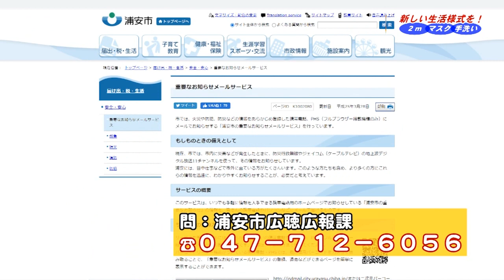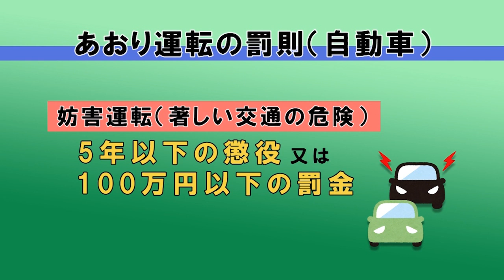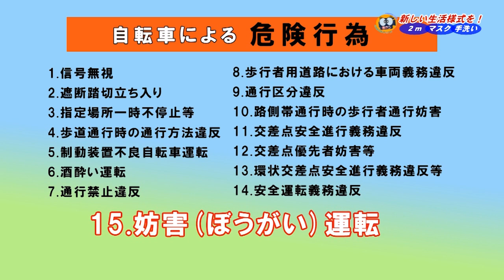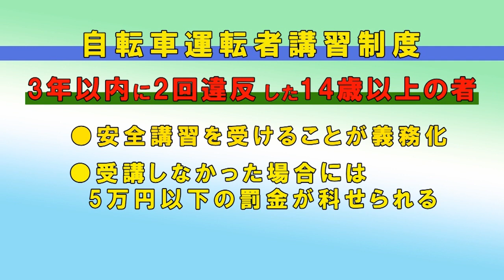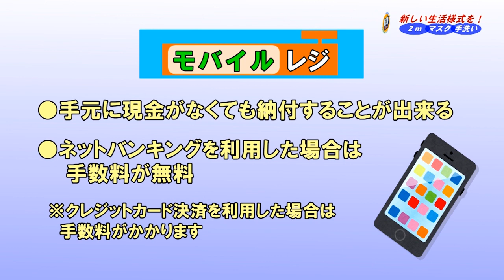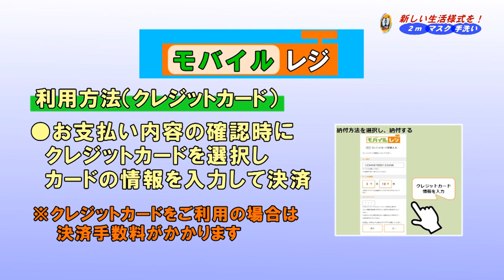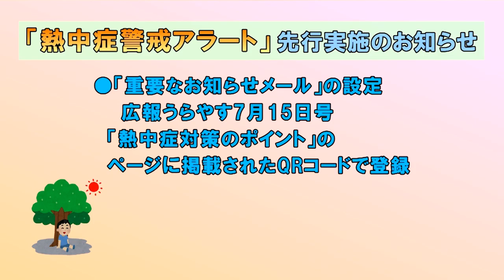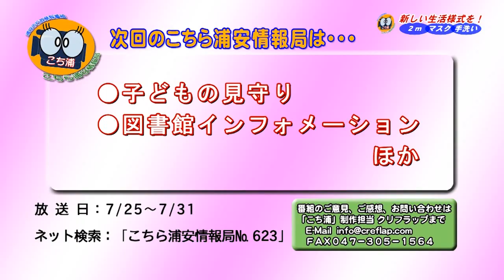こちら浦安情報局_622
ケーブルテレビ局ジェイコムの地上デジタル放送11チャンネルで毎日正午と午後8時から30分間放送している浦安市の番組「こちら浦安情報局（こち浦）」ナンバー622「自転車を安全に利用しましょう」（令和2年7月18日～7月24日オンエア）を配信しています。

このほか、「新型コロナウイルス感染症関連情報(新型コロナウイルス感染症の相談・受診の目安、小児科医・産婦人科医の無料相談）」、「かわら板（モバイルレジをはじめました、熱中症アラートの先行実施）」、「うらやすセレクション（三番瀬環境観察館　お家で発見！三番瀬3、市民のみなさんからの投稿動画）」などをお送りします。ぜひご覧ください。